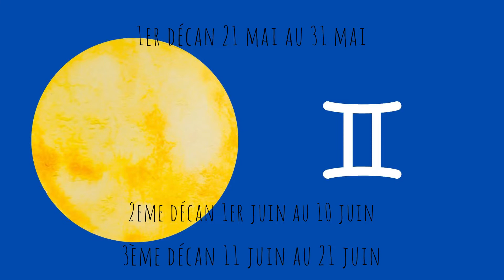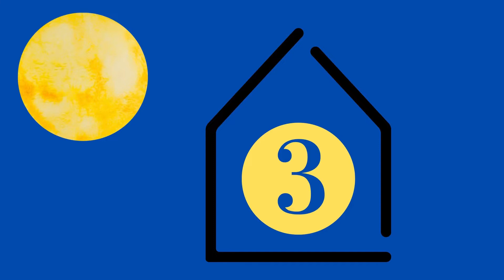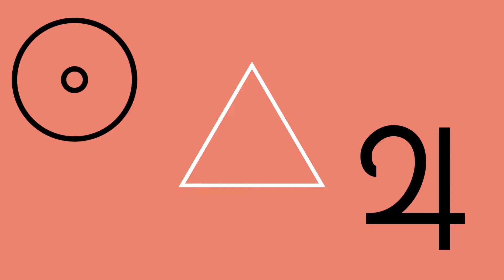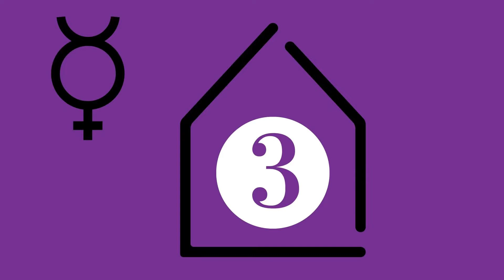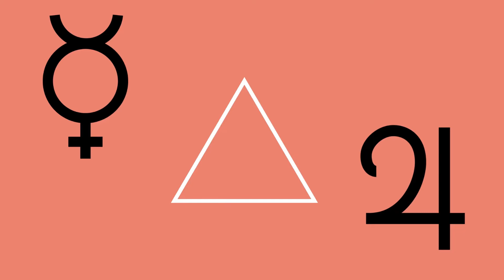[THÈME ASTRAL] D’UNE ABONNÉ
Hello tout le monde, aujourd’hui on va analyser le thème astral de Doryann
Voici le fichier ID astro de Doryann :
Horodatage :
- 00:00 Intro
- 00:19 Soleil
- 01:28 Soleil en maison
- 02:35 Aspect du soleil
- 05:37 Ascendant
- 06:03 Lune
- 06:30 Lune en maison
- 06:47 Aspect de la Lune
- 09:27 Mercure
- 09:57 Mercure en maison
- 10:41 Aspect du mercure
- 12:33 Vénus
- 13:39 Vénus en maison
- 14:05 Aspect de Vénus
- 16:52 Mars
- 17:40 Mars en maison
- 18:34 Aspect de Mars
- 20:04 Jupiter
- 20:45 Jupiter en maison
- 21:18 Saturne
- 23:03 Uranus
- 24:06 Neptune
- 24:45 Aspect en Neptune
- 25:03 Pluton
- 25:55 Dominante
- 26:18 Billan